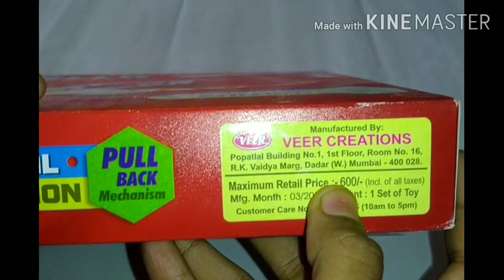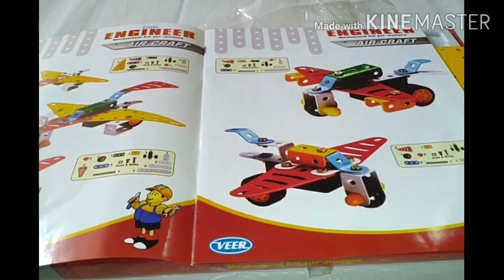लहानपण माझे, फायटर जेट, Aircraft, Fighter jet, Toys unboxing, Mechanical toys,Educational toys,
In this video I teach how to make and play aircraft  from mechanical toys.Educational toys, creative toys. Toys unboxing.लहानपण माझे.
       Expert says due to playing this types games childs becomes very talent as well as well developed grasping power.